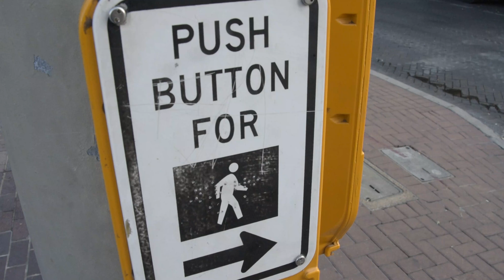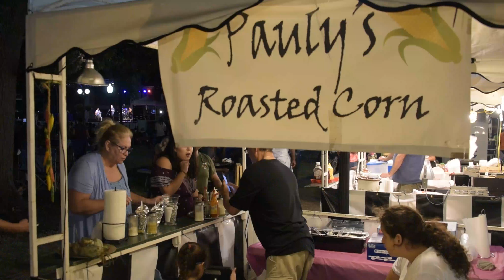JAZZSALIVE 2017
A quick PuroSanAntonio look at the 34th Jazz'SAlive jazz fest in San Antonio's Travis Park.
You'll see some Kevin Eubanks and some trumpeter Wayne Bergeron with Dimensions in Blue (part of the US Air Force Band of the West).
And you'll see some PuroSanAntonio food.